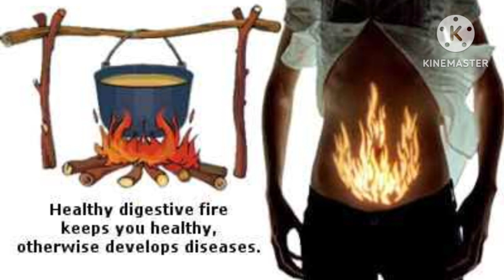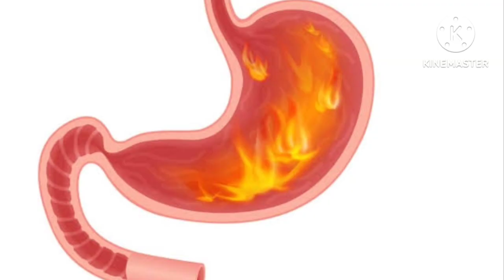फ्रीज का ठंडा पानी पीना क्यों हानिकारक है ayurvedic tranding # fridge ke panee ka nuksaan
cold water side effects
fridge water side effects
      Hello🙋‍♂️ friends
Anil vimal healthy life channel में आपका स्वागत है |

फ्रीज का पानी स्वास्थ के लिए अच्छा क्यों नहीं है?